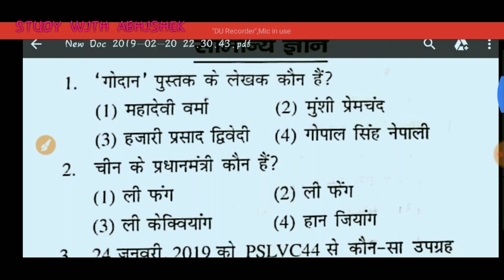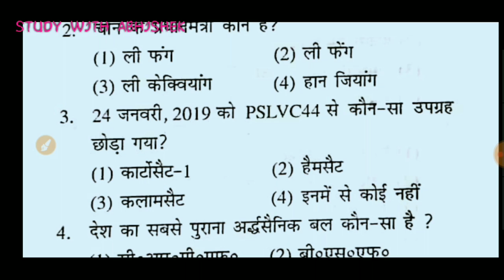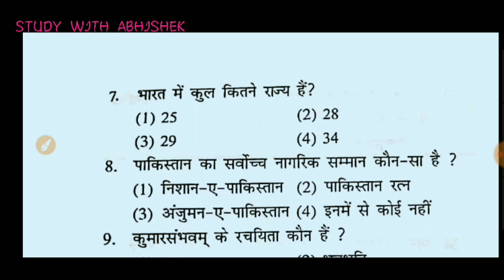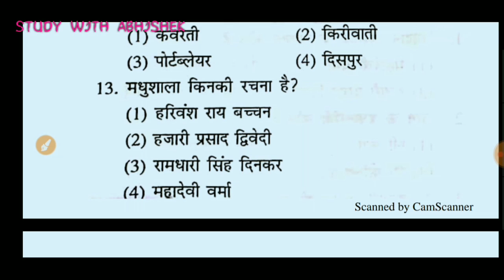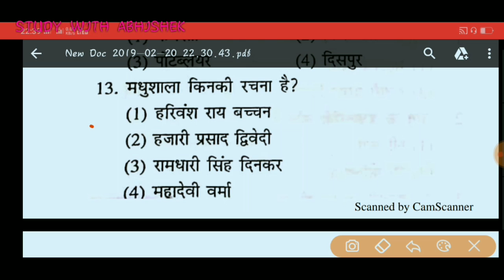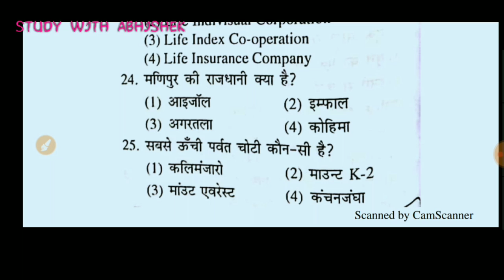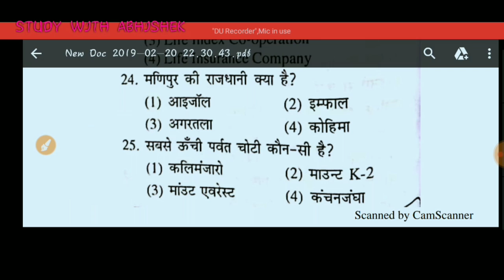Navy MR Top 25 Questions Of General Awareness || आ सकता है EXAM में / जरूर कर के जाना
Hello Candidates..
In This video  have give you Top 25 Questions Of General Awareness For Exam..
Navy MR Cutoff2019
Navy Mr Exam
Navy Exam Documents

NDA, AFCAT , Navy, AIRFORCE , Coastguard Preparation Follow Me On Unacademy Learning App

            🇮🇳🇮🇳JAI HIND🇮🇳🇮🇳